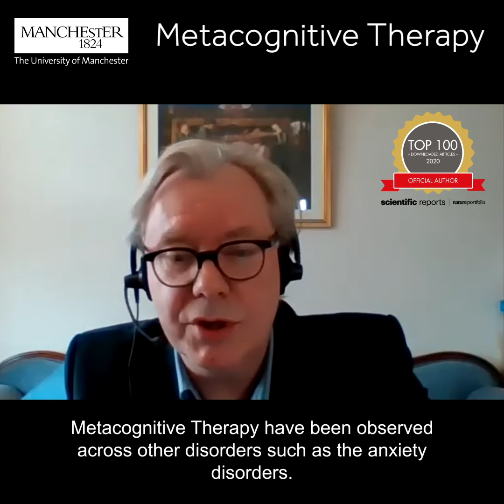Metacognitive Therapy with Prof Adrian Wells